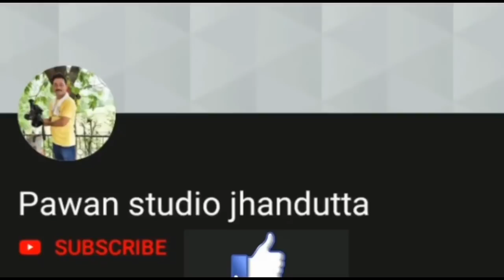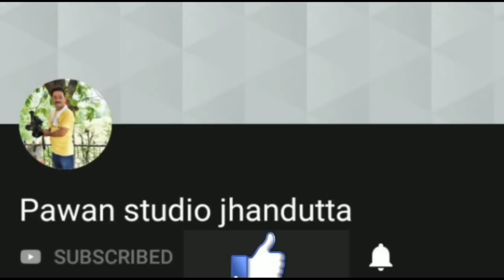Himachli Pahari Nati /शालू विस्की पिला जा रे